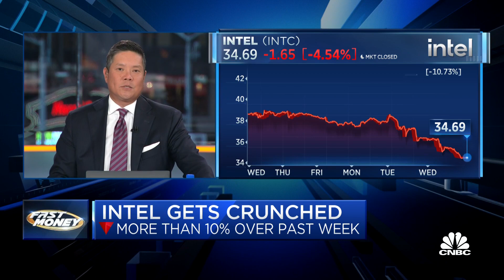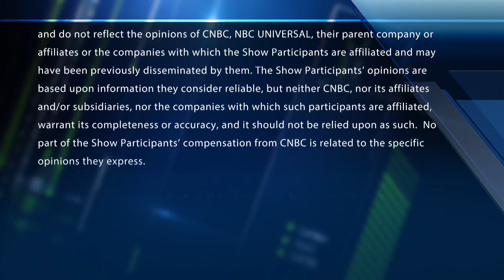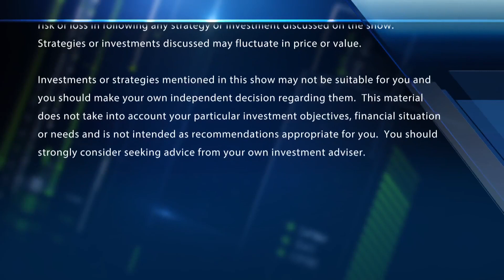Options Action: Bullish bets on Intel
Kevin Kelly, Kelly Intelligence CEO, joins the Options Action traders to talk Intel trading.